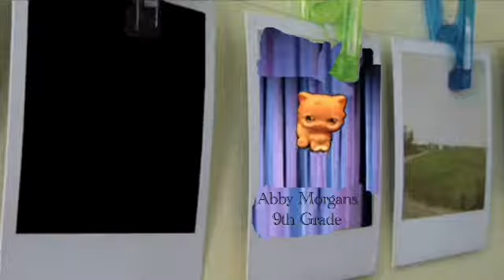Queen Bees&Drama Queens Opening Titles REVEAL